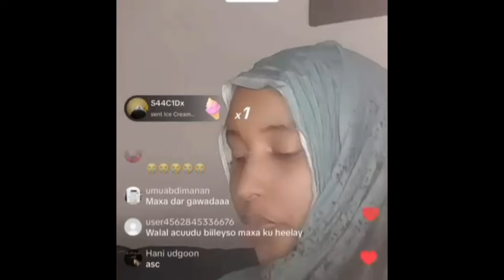XOG+cadeymo Mms unsi oo sun Cabtay Mxay tahay Sababta ka Danbeyso arimo yaab leh iyo xaladey wasidee